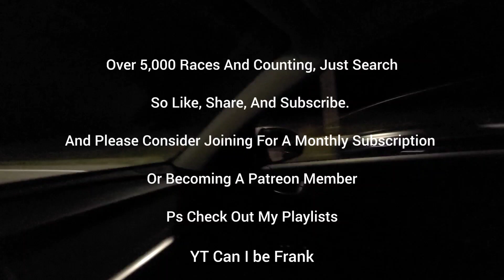Jeep Trackhawk 850whp vs Audi R8 Bolt-ons 93